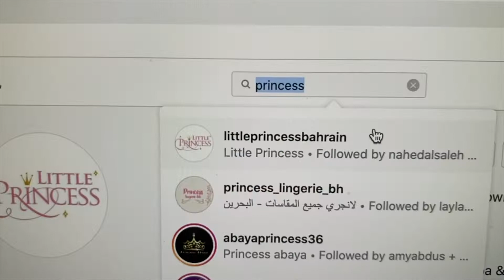Unboxing Princess Dresses 👗